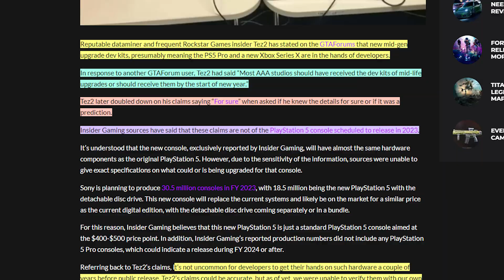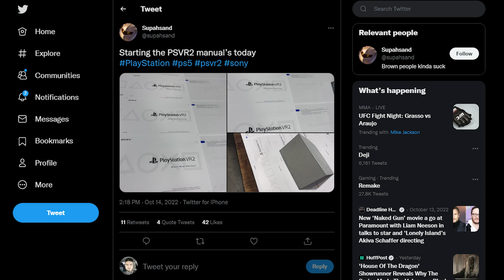PlayStation 5 Pro Is In Developers Hands, and a PlayStation VR 2 Leak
New rumors floating around have once again claimed a PlayStation 5 Pro does exist and it is in developers hands. This rumor comes from a reliable source which further gives credibility to the possibility. We also have a PlayStation VR 2 leak with the Manuel cover being uploaded to Twitter. We talk about all this and what this means for PlayStation.

0:00 Intro
0:33 PlayStation 5 Pro
4:04 PSVR2
5:21 Outro

Platinum+
Strictly Gaming

Platinum Tier
Dandee
D Luffy
Aaron Hall

Bronze Tier
abbas khoudeida
Max Hutchinson
KurdishWarri0r
Metin Ibrahim
Sam. D